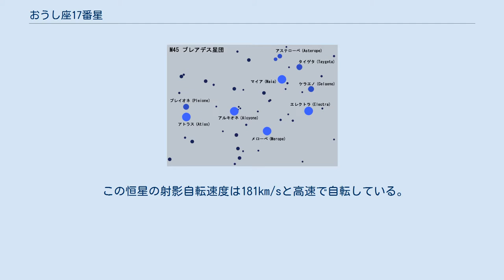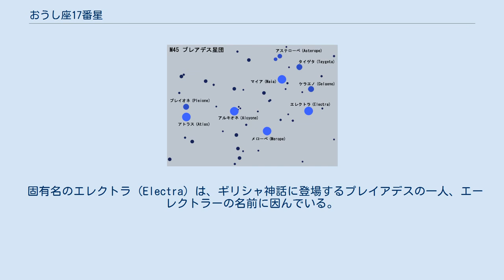おうし座17番星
おうし座17番星(17 Tauri)は、おうし座の恒星でプレアデス星団に属する、青色巨星である。
 プレアデス星団の輝星の中でも明るいものの一つ。
この星は、月により周期的に掩蔽され、また太陽系の他の惑星によっても掩蔽されることがある。
直近の惑星による掩蔽は、1841年5月9日に起きた金星によるものである。
 この恒星の射影自転速度は181km/sと高速で自転している。
これは、恒星から地球の視線に沿った自転速度の赤道方向の成分である。
恒星の推定軌道傾斜角は46.8° ± 1.6であり、真の赤道自転速度は320 ± 18 km/sと推定される。
高速の自転のため、極付近は平たくなり、赤道は膨張している。
そのため、この恒星の表面重力は一様ではなく、温度の多様性を生み出している。
緯度によって放射量が変わり、この効果は、重力減光として知られている。
高速の自転は、核の密度を増し、放射量を減らすことによって、恒星の寿命を伸ばしている。
 スペクトル線中に水素の明るい放出線を持つB型星であるBe星に分類される。
Be星は、通常のB型星よりも自転速度が1.5倍から2倍速いため、小さなプロミネンスでも質量が失われる。
視線速度の測定値の変化は、この恒星が伴星を伴っており、分光連星を形成していることを示唆している。
 赤外線による観測で、約0.5等級に相当する赤外超過が観測された。
この放出はおそらく、放射による質量喪失と恒星の高速自転とによって形成されたガスの円盤に由来するものである。
およそ10年毎に放出され、恒星の赤道面に定着する物質によって、この円盤は形成される。
しかし、恒星を取り巻く明るい星雲状の物質が観測を不確かなものとしている。
 固有名のエレクトラ (Electra) は、ギリシャ神話に登場するプレイアデスの一人、エーレクトラーの名前に因んでいる。
2016年8月21日、国際天文学連合の恒星の固有名に関するワーキンググループは、Electra をおうし座17番星の固有名として正式に承認した。